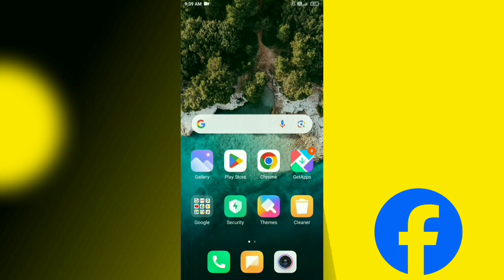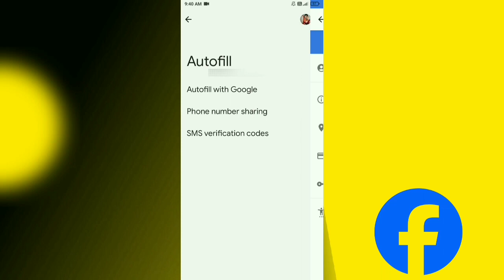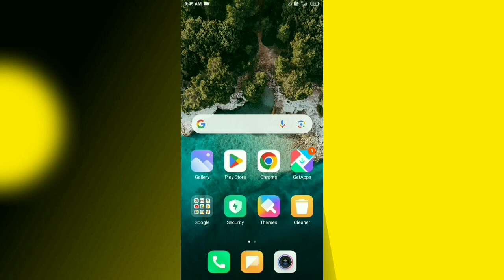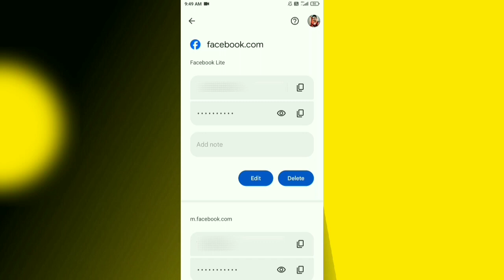Facebook Password Kaise Pata Kare Apna | Apna facebook Ka password kaise dekhe | Fb Password Reset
About this video- Dosto Aaj Ki Is Video me Maine Aapko Bataya Hai Facebook Ka Password Kaise Pata Kare Apna or Facebook Ka Password Kaise Dhunde or Fb Password Change in Hindi

facebook password
facebook password
facebook password
password
reset fb password
reset facebook password without code

From - Ghazipur { Uttar Pardesh }